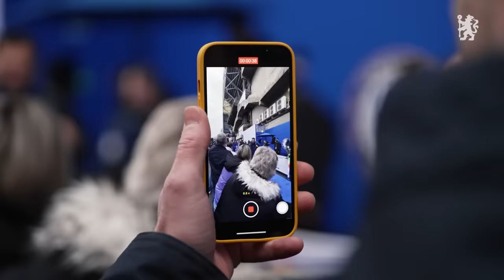UNSEEN: Chelsea v Brighton - ENZO brace downs Seagulls! | Premier League 2023/24 | Chelsea FC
Matchday 14 - Watch all the behind-the-scenes moments from Chelsea's 3-2 win against Brighton & Hove Albion at Stamford Bridge.